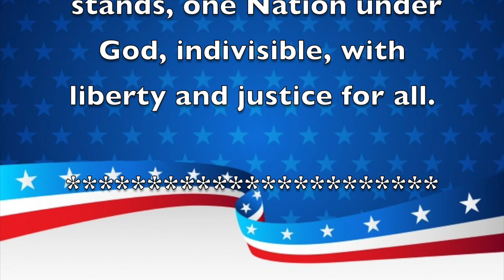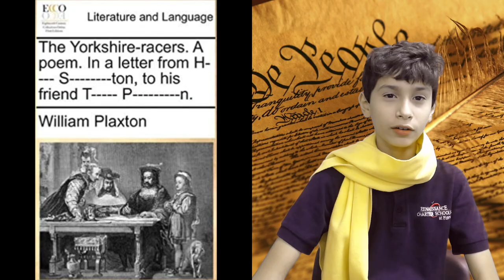Morning Announcements November 18 , 2019